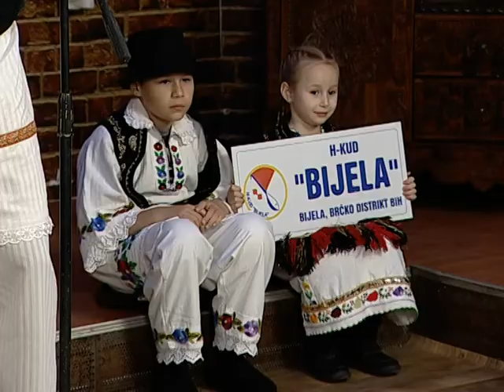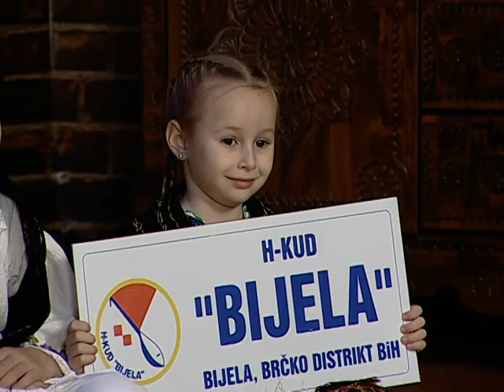Zvuci Majevice - Hej zivote suvise si kratak - IZVORNO SIJELO / OTV VALENTINO